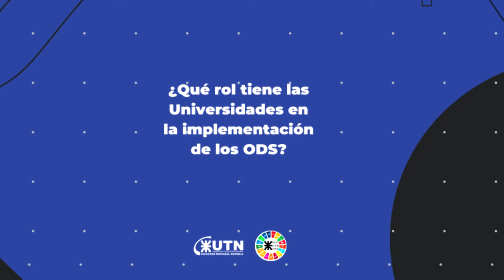¿Qué rol tienen la universidades en la implementación de los ODS?